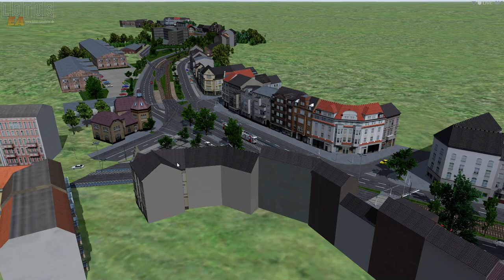Lotus Simulator 2020 | 64BIT | Strassenbahn Düwag GT8SU | Rheinbahn Neu | Düsseldorf Map